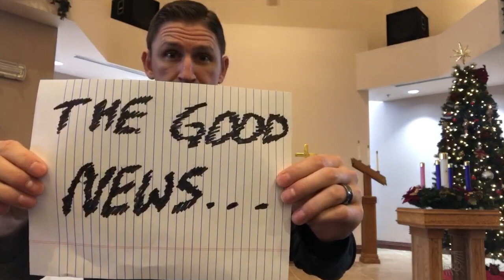Advent3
Beautiful Savior Lutheran Church, Las Vegas, worship invite for Sunday, December 16, 2018.